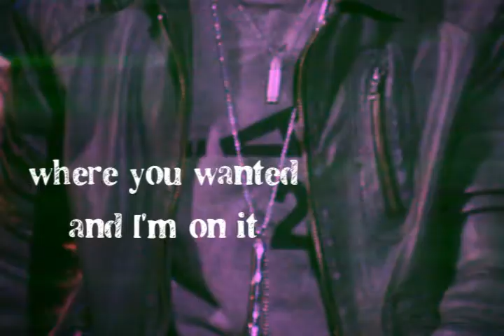For A l l e ~ ~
KYAA.
Love you Alle xD